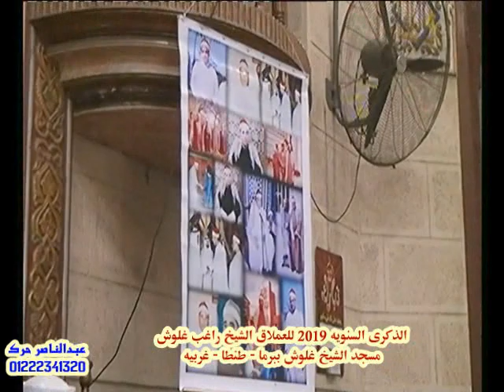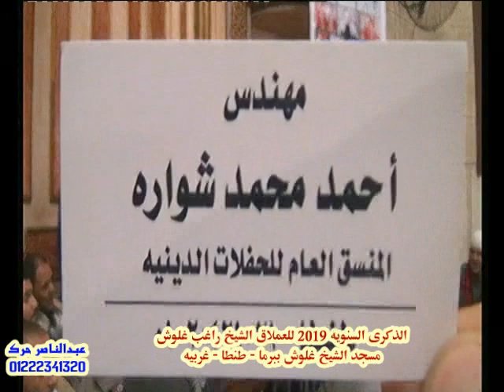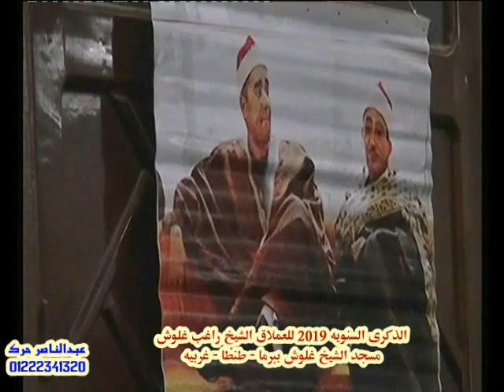اجمل واروع 10 دقاىق تسمعهم بذكري العملاق الشيخ راغب غلوش 2019 HD